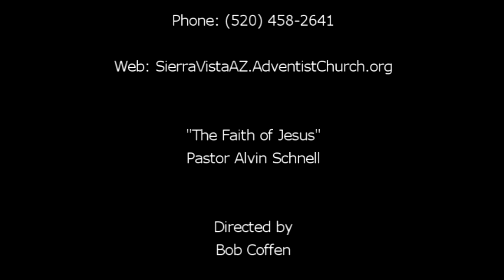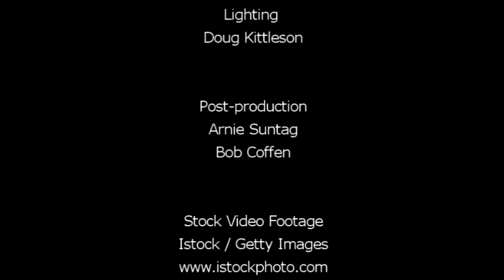"The Faith of Jesus" by Pastor Alvin Schnell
Faith, obedience, works, the gospel, justification, sanctification.  Pastor Schnell explains how all the parts fit together.